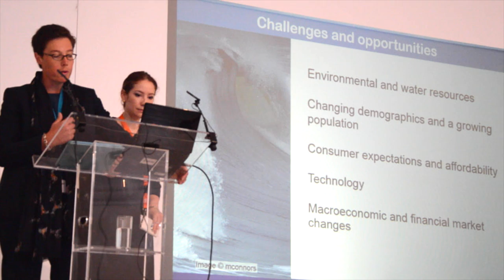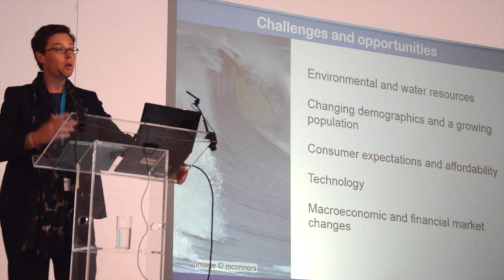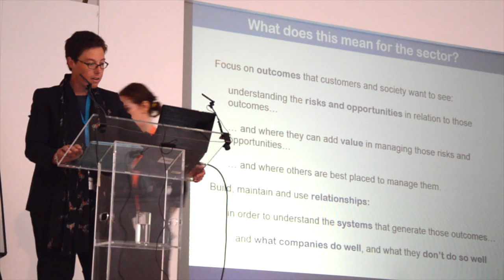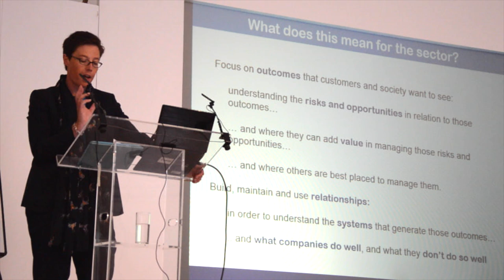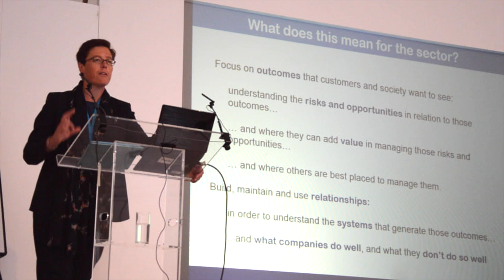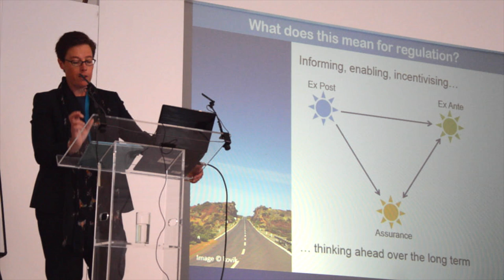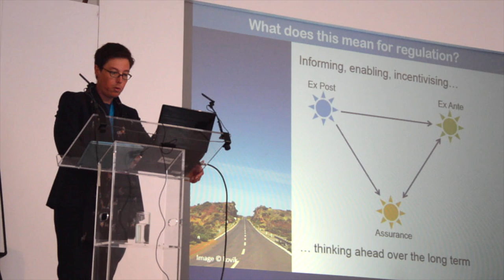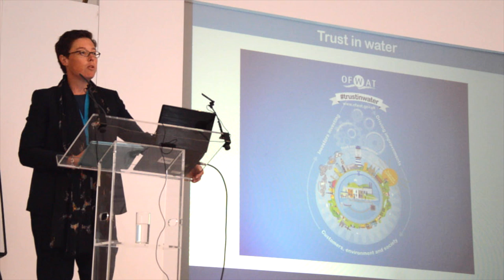Recent Water Regulation Reforms in England and Wales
Keynote address by Cathryn Ross, OFWAT at the 2nd Regulators Forum - UK